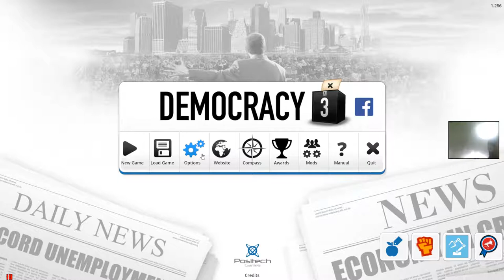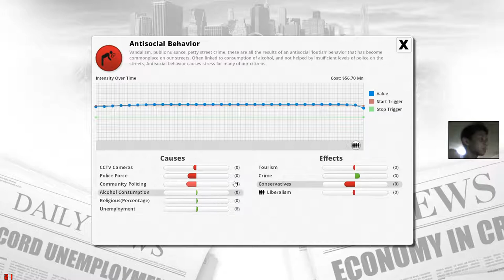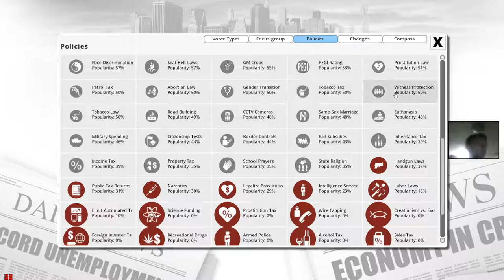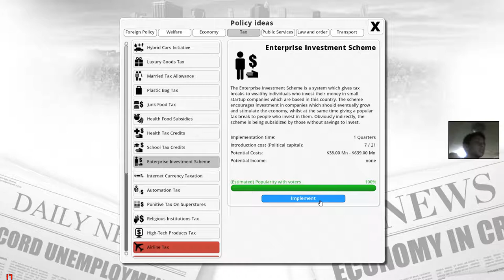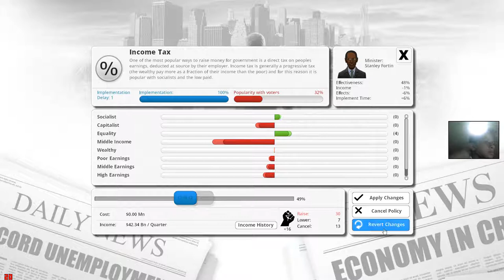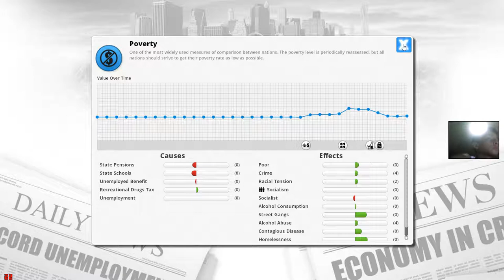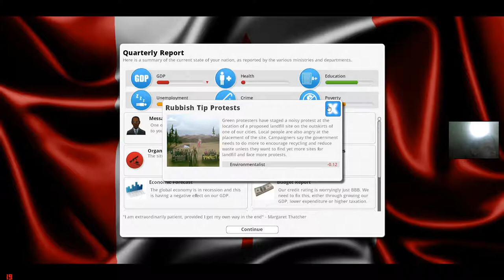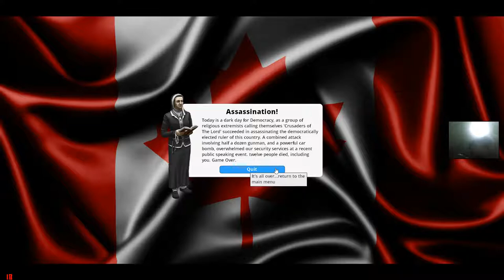EXTREME HATRED! | Canada #3 | Democracy 3 #7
This was supposed to be uploaded a month ago, wtf YouTube